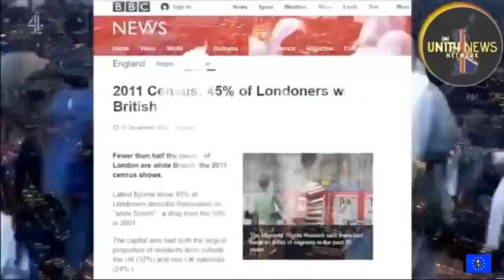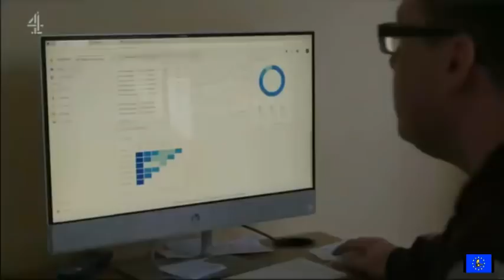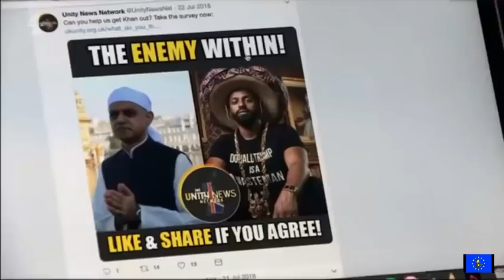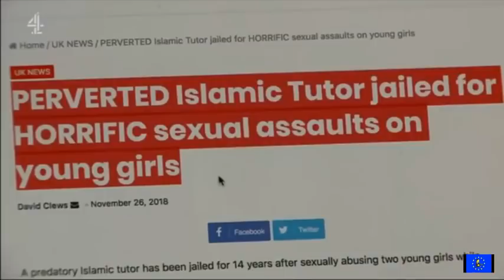Channel 4 hit job on alt-news .